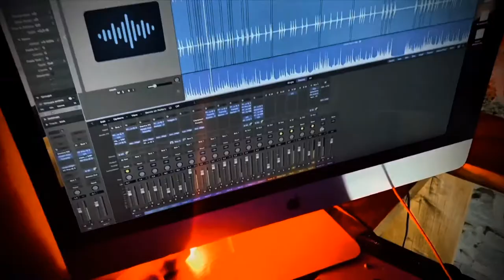Welcome to the ANALOG REVOLUTION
If you want to save your music, from the digital nothingness. If you want the analog world to survive, join the Analog Revolution
CONTACT the ANALOG REVOLUTION:
THE ANALOG REVOLUTION USES:
DAW - Cakewalk Sonar Platinum, Logic X
Master Clock - Apogee Big Ben
AD/DA Converters - Solid State Logic Alpha-Link MX, RME UFX+
Monitors - Dynaudio, Barefoot, Ks Digital
Analog Gear: Chandler Limited, Rupert Neve designs, DBX, Audioscape, Black Lion Audio,Urie, BBE, Harrison, API, Slate Digital
KMR audio de
Constantine Theodorou - 3 times awarded recording , mixing and mastering engineer for all digital forms and vinyl.
- Long Island International film expo: technical award 2018,
- Wreath award 2018 nominee
- Philadelphia independent film awards :best score 2019
Constantine is a lathe cutter, singer, guitarist, bassist and noob luthier. He like things loud and usually his mixes are around -5, enough to kill the average speaker in any phone :)